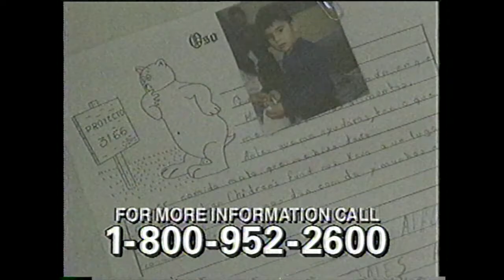Christian Children's Fund Commercial (1991)